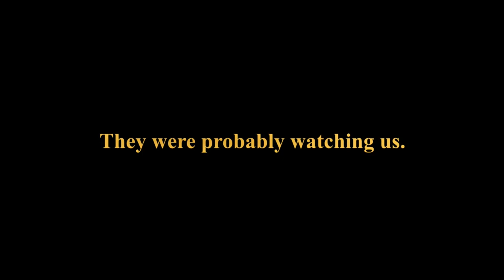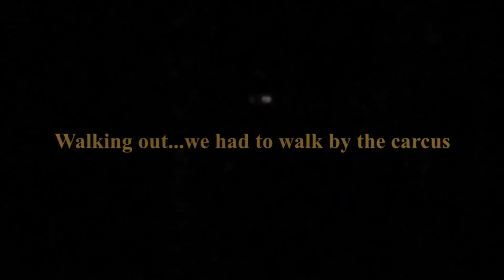General Season Rifle Utah Deer hunt! 2020 public land. ep 04. Walking past cougars at night!!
Third day of our Utah general season rifle deer hunt.  Public land frustrations.